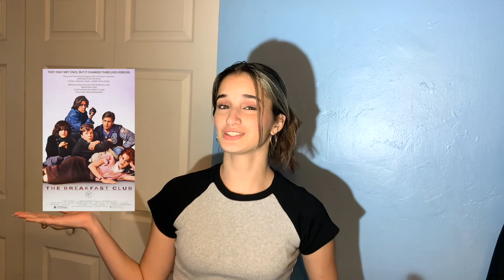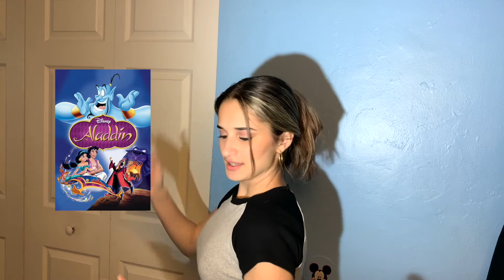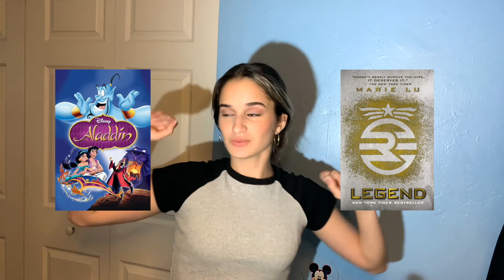💫If you like this movie, read this book💫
I am working with some friends to spread the bookish love so go check out the BookDragon Book Shop

Amazon Wishlist